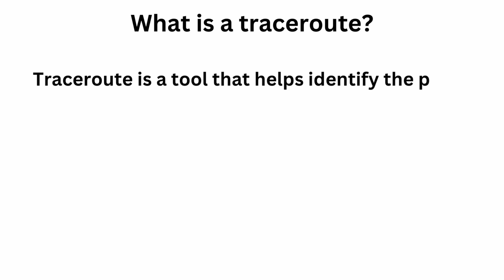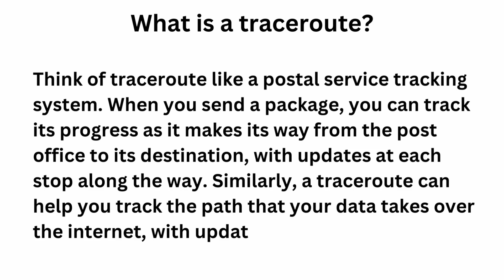What is Traceroute And How Does It Work || Traceroute In Computer Networking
What is Traceroute And How Does It Work
Traceroute In Computer Networking
What is Traceroute
Traceroute

Welcome to our educational YouTube channel! We are dedicated to providing high-quality and engaging educational content to help you learn new things and develop new skills.